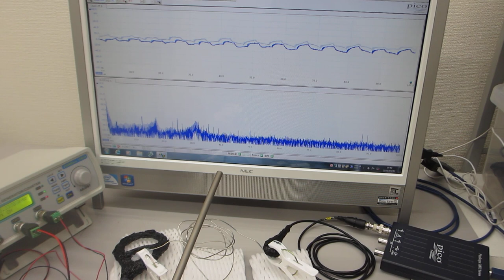ステンレス線を利用した超音波発振制御実験（非線形共振現象の応用技術開発）